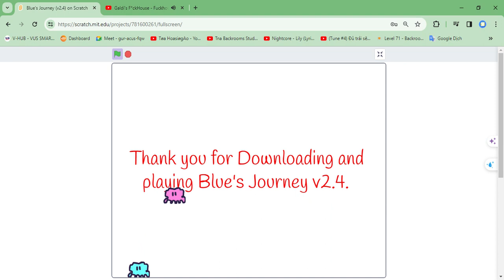Blue's Journey v2.4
finally bruh